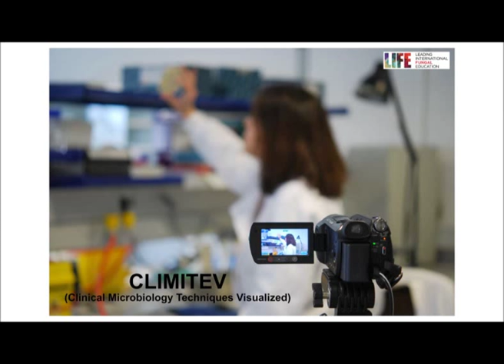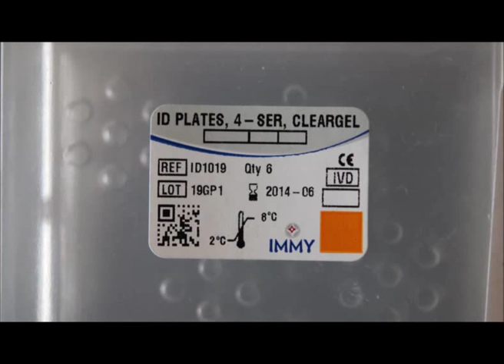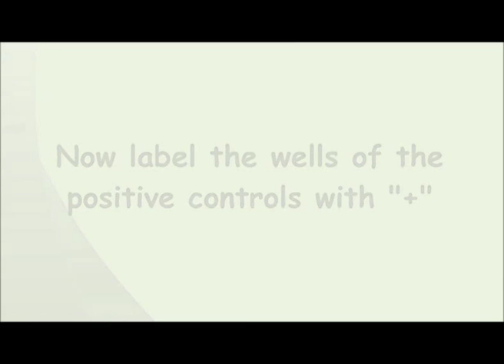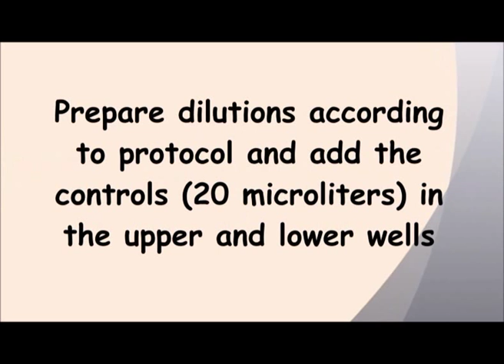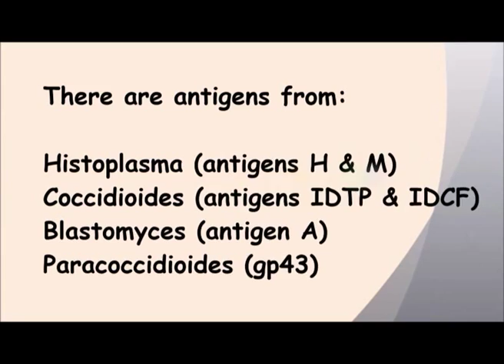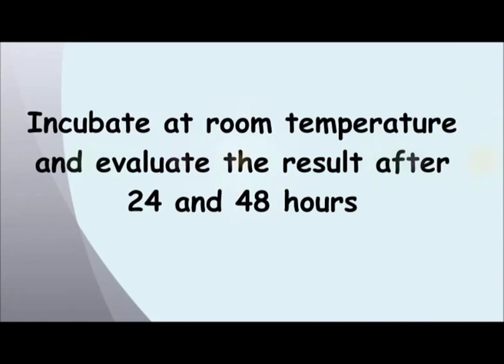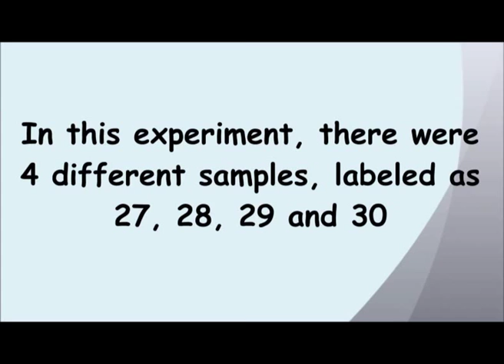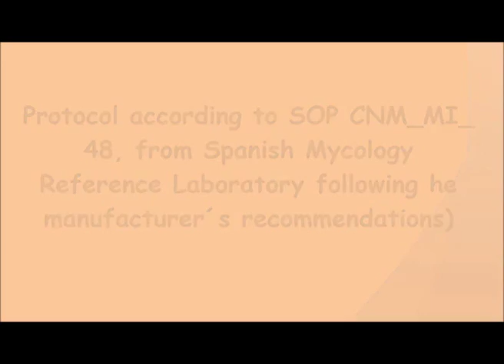Immunodiffusion technique for detecting antibodies to fungal pathogens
Description of method for detecting antibodies against fungal pathogens in patients